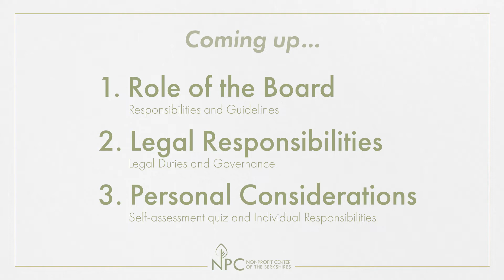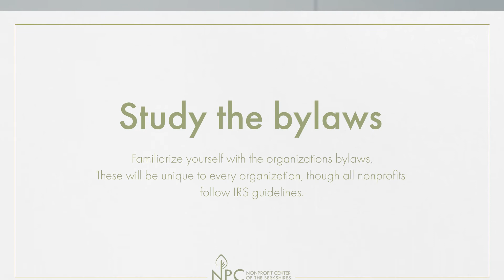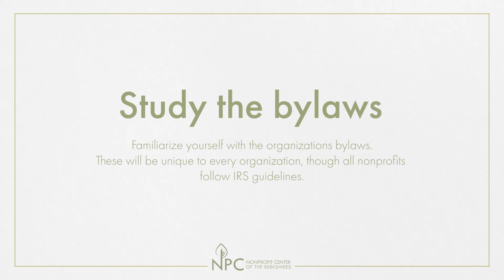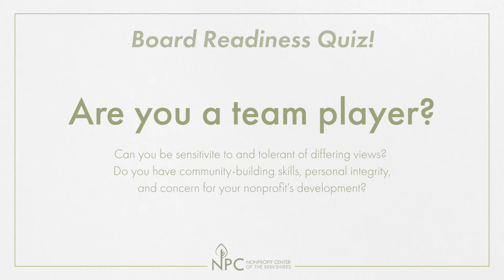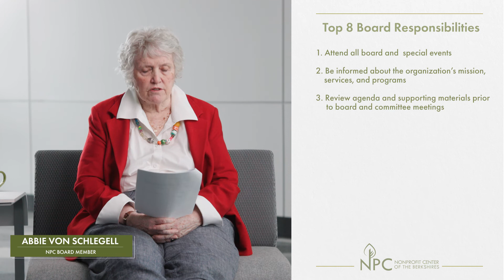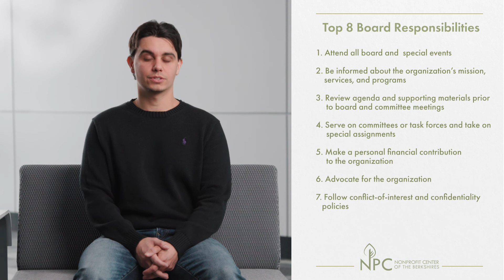2) Roles & Responsibilities